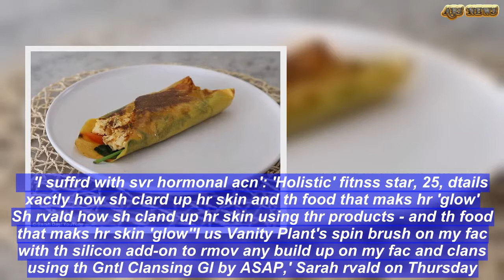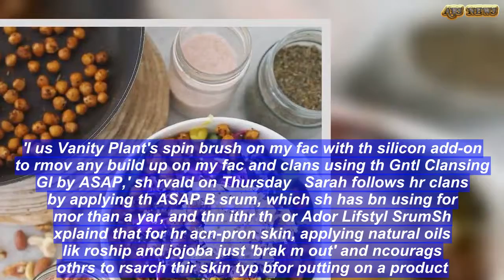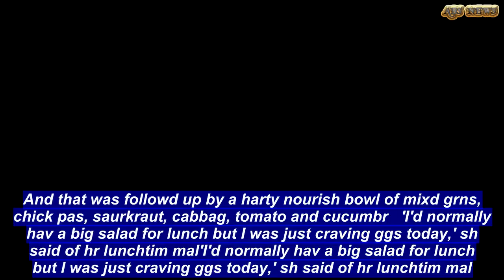'Holistic' fitness star exactly how she cleared up her skin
Anyon who has vr bn struck down by svr acn undrstands how frustrating thos rd and angry pimpls can b.And whil you wouldn't know it from looking at hr glowing skin today, Youtubr Sarah Stvnson was onc xtrmly slf conscious about hr fac.In a bid to hlp som of hr 580,000 followrs with thir own skin troubls th 25-yar-old has shard two Youtub vidos dtailing hr skincar rgim and dit to offr som sag guidanc two yars aftr claring up hr fac.Sh rvald how sh cland up hr skin using thr products - and th food that maks hr skin 'glow'.    'I suffrd with svr hormonal acn': 'Holistic' fitnss star, 25, dtails xactly how sh clard up hr skin and th food that maks hr 'glow'   Sh rvald how sh cland up hr skin using thr products - and th food that maks hr skin 'glow''I us Vanity Plant's spin brush on my fac with th silicon add-on to rmov any build up on my fac and clans using th Gntl Clansing Gl by ASAP,' Sarah rvald on Thursday.'Thy'r nic and gntl on my skin but it also clans it. Whn you'r doing it, focus on aras that ar problmatic for you - so for m it's my nos.'   Sarah follows hr clans by applying th ASAP B srum, which sh has bn using for mor than a yar, and thn ithr th  or Ador Lifstyl Srum.  'I us Vanity Plant's spin brush on my fac with th silicon add-on to rmov any build up on my fac and clans using th Gntl Clansing Gl by ASAP,' sh rvald on Thursday   Sarah follows hr clans by applying th ASAP B srum, which sh has bn using for mor than a yar, and thn ithr th  or Ador Lifstyl SrumSh xplaind that for hr acn-pron skin, applying natural oils lik roship and jojoba just 'brak m out' and ncourags othrs to rsarch thir skin typ bfor putting on a product.  What skincar dos sh us to fight acn?    - $39.95 - $38.22 - $66.41 - $66.00Ador Lifstyl Srum - $49.99   But what sh uss on hr fac is only on half of th quation: Sarah incorporats a vry spcific amount of vitamins and minrals into hr dit to gt th glowing skin sh's known for.In a sparat vido sh took hr agr followrs on a 'day in th lif' tour, xamining what sh usually ats to mak hr skin glow.Sh admittd to having ithr an Acai smoothi or a 'choc' smoothi two hours bfor sh gos for a run in th morning. Aftr hr 5km run Sarah indulgd in a two-gg omltt placd insid a coconut wrap with tomatos, spinach and coatd in coconut amino sauc.   And that was followd up by a harty nourish bowl of mixd grns, chick pas, saurkraut, cabbag, tomato and cucumbr   'I'd normally hav a big salad for lunch but I was just craving ggs today,' sh said of hr lunchtim mal'I'd normally hav a big salad for lunch but I was just craving ggs today,' sh said of hr lunchtim mal.'I don't lik to put a labl on it but I'd say my dit is highly plant-basd but I don't at grains.'For a snack 'Szzy', as sh is known onlin, indulgs in a watrmlon kombucha and Loving Earth trail mixs.    On th palo bandwagon! 'I don't lik to put a labl on it but I'd say my dit is highly plant-basd but I don't at grains'And that was followd up by a harty nourish bowl of mixd grns, chickpas, saur